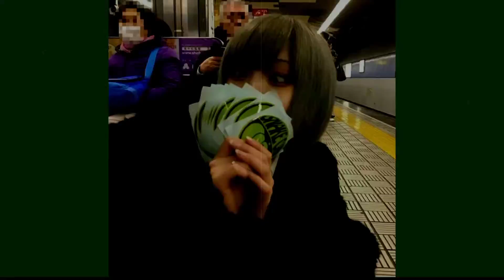Smoove'L x Fivio Foreign x Lil Uzi Vert Type Beat "POLO" | Prod. Pacino | DRILL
**EPILEPSY PHOTO WARNING